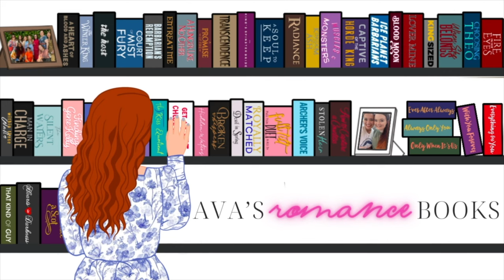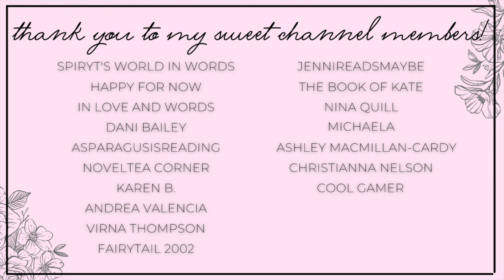spooky monster romances | paranormal recs | collab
Hi yall!!❤️Here we have some monster romance recs for the spooky season!

Go check out @NovelLife 's video!!!

✨BOOKS MENTIONED✨
Sweet Vengence
A Soul to Keep
The Beast
Muscles and Monsters
Deceived by the Gargoyles
The Orc’s Bride
His Darkest Craving
Yearning For Her

✨VIDEOS MENTIONED✨

✨BOOKTUBERS MENTIONED✨

xoxo Ava💕